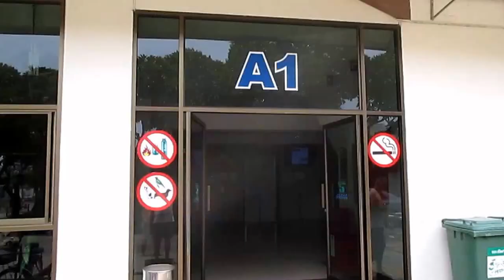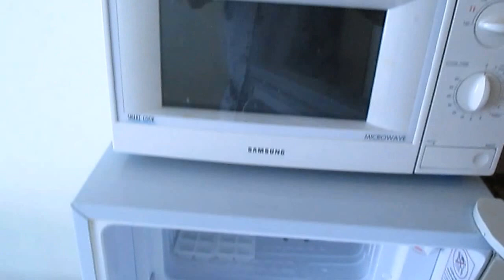Обзор квартиры Джомтьен Бич кондо А 1